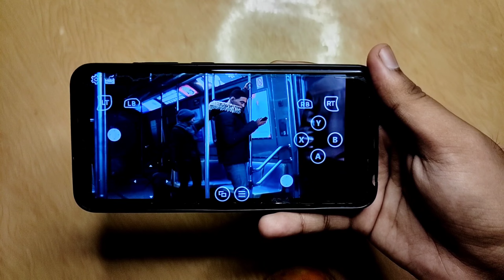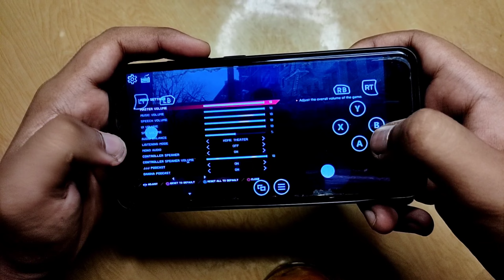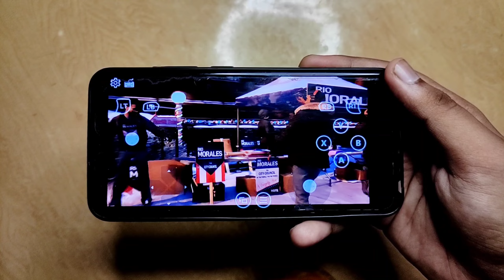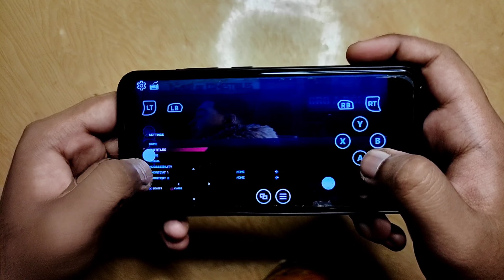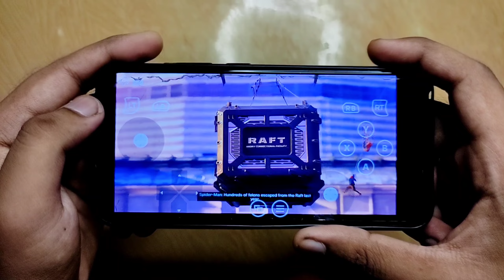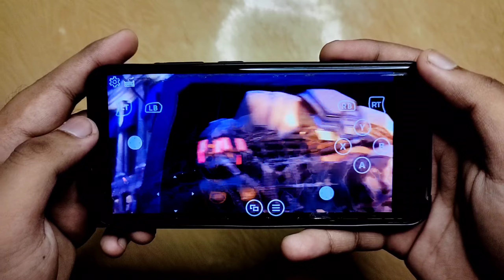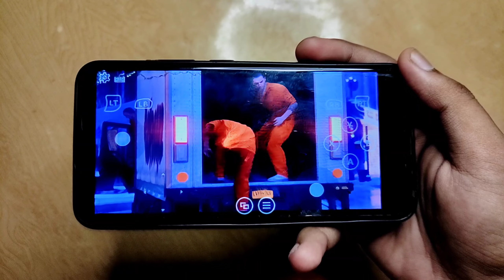PS5 Marvel Spider Man Miles Morales Android Handcam Gameplay - TheHarshGahalot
Hey guys so aaj hum khelna wla h Marvel Spider-Man Miles Morales Android m toh m umid krta hu apko y video psnd aai hogi or agr abhi tak Channel Subscribe nhi kra toh abhi kro.

PS4 The Amazing Spiderman 2 Android Gameplay

8GB RAM + 256GB ROM

Android 10

PS5 Marvel Spider-Man Miles Morales Android Handcam Gameplay